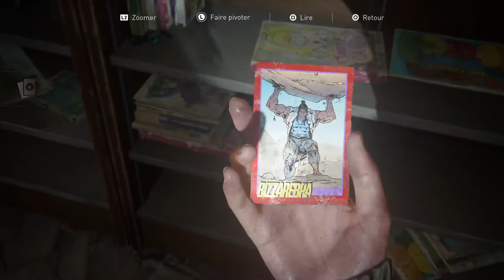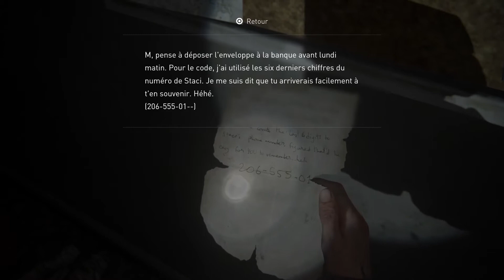LE TERRAIN MINÉ!! - The Last of Us™ Part II - Ep. 10 Let's Play FR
Je continue mon gameplay avec Ellie et Dina, je suis toujours à la recherche des gens qui ont participé à la mort de Joel et en prime Tommy reste introuvable! Comme d'habitude je fouille partout et m'améliore au fur et à mesure! Enjoy